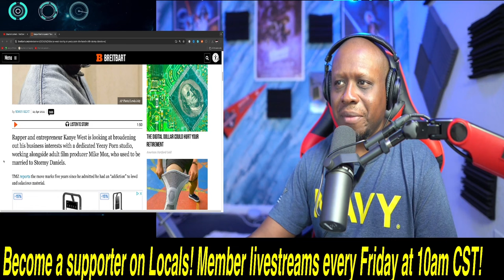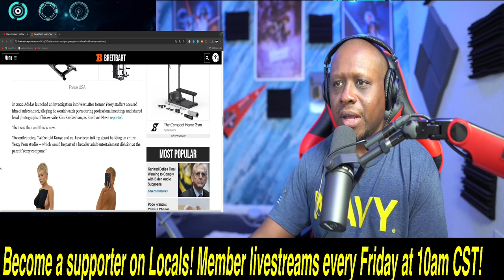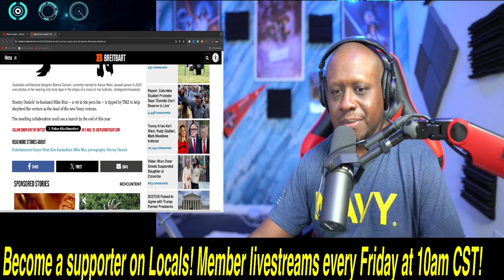SHOCKING news drops on Kanye West! He is now a P*RN STAR!